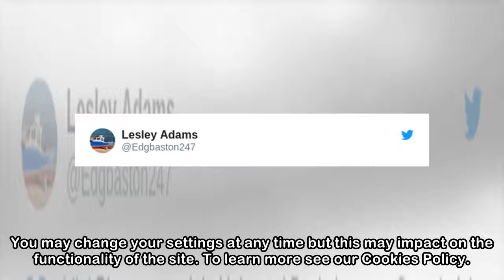From the Kardashians to the US Electoral System: David Baddiel's podcast is on it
This site uses cookies to improve your experience and to provide services and advertising. By continuing to browse, you agree to the use of cookies described in our Cookies Policy. You may change your...